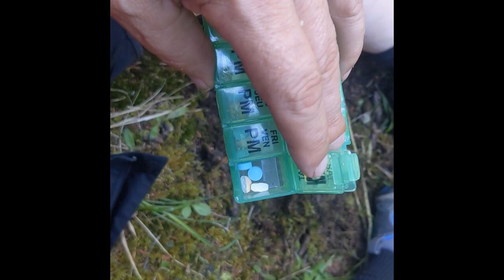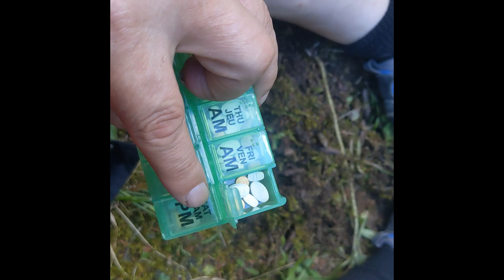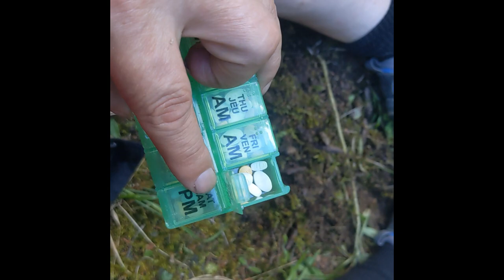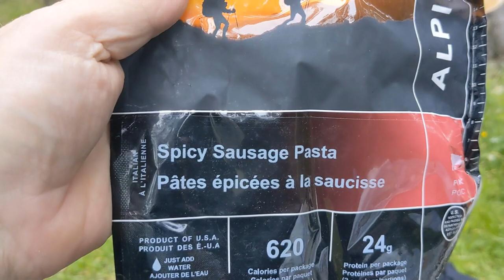Bikepacking Anticosti - Day 7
Stealth site to Camping Wilcox, visiting Auberge Macdonald en route